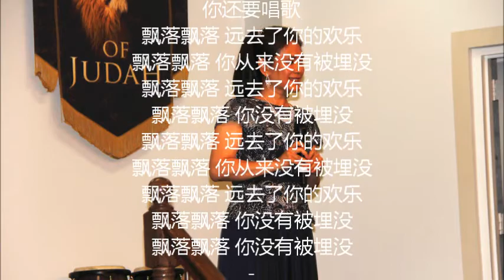七七事变80周年音乐会《飘落》女声重唱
紀念七七事變80周年音樂會

女聲重唱《飄 落》

演唱：雷思源，吳崇熙，曉梅，陸 宇，沈月亮

飘落 - 钟丽燕
你静静 你静静地飘落
铺满金黄 金黄色的山坡
你轻轻地歌唱
流进弯弯的小河
风儿把你送入天空
你仍在飘落
你轻轻地歌唱
流进弯弯的小河
你仍在飘落
你甜美 你甜美的春梦
随着秋叶 秋叶一起飘落
你年轻的脸庞
附在泥土上诉说
如果春天再次来临
你还要唱歌
你年轻的脸庞
附在泥土上诉说
你还要唱歌
飘落飘落 远去了你的欢乐
飘落飘落 你从来没有被埋没
飘落飘落 你没有被埋没